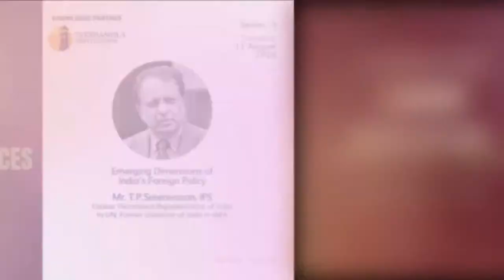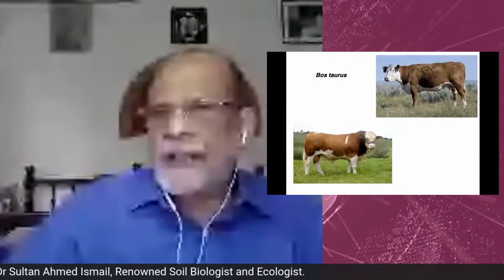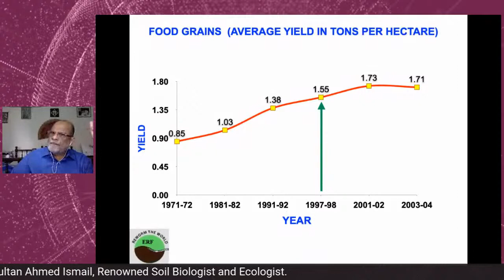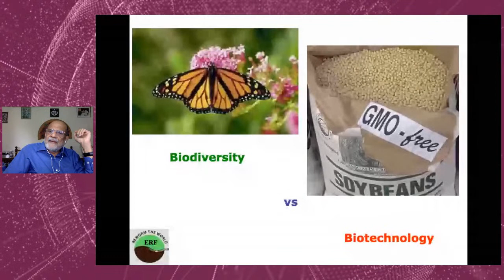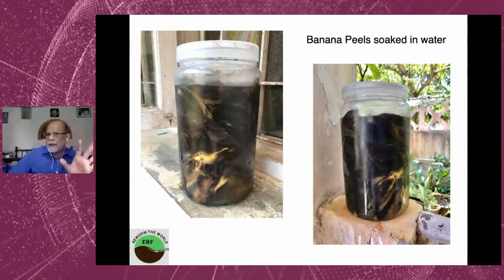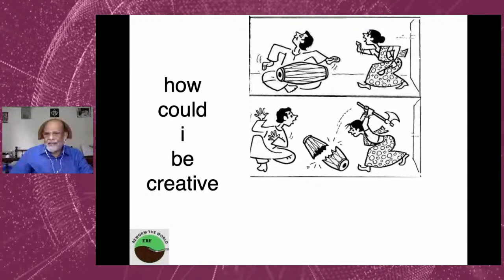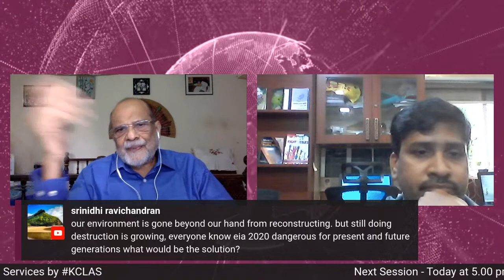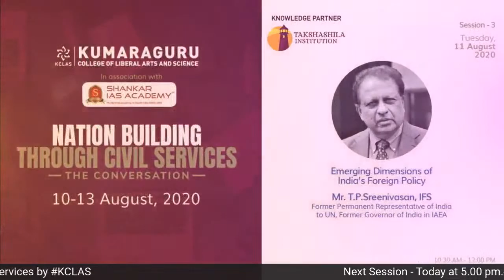Conversation with Leaders - Environment and Human Health: A New Perspective, by KCLAS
Speaker -1- Environment and Human Health: A New Perspective.

Dr Sultan Ahmed Ismail
Renowned Soil Biologist and Ecologist

10:30 AM to 12:00 PM

Nation Building Through Civil Services- The Conversation

Kumaraguru Civil service academy and Department of Political Science, Kumaraguru College of Liberal Arts and Science (KCLAS) in association with Shankar IAS Academy is organising a virtual Conversation series on 'Nation Building Through Civil Services- The Conversation' from 10th August to 13th August 2020. Takshashila Institution is the knowledge partner for this event